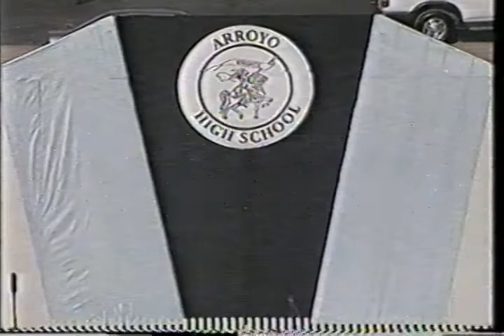Arroyo 98 Graduation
Arroyo Class of 1998 Graduation Ceremony